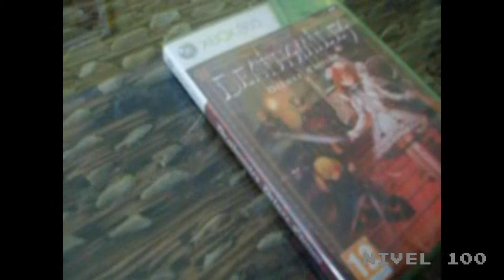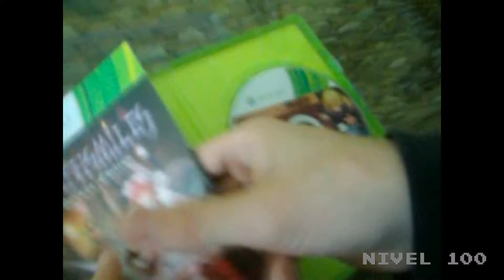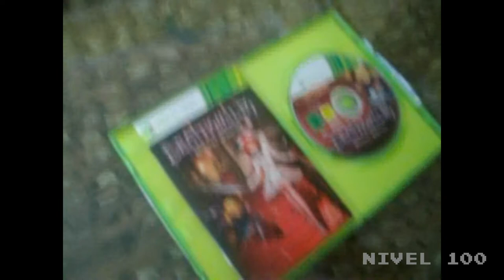[Unboxing] Deathsmiles Deluxe Edition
Abrimos la Deluxe Edtion de Deathsmiles, uno de los juegos de Cave para XBox360 más esperados.